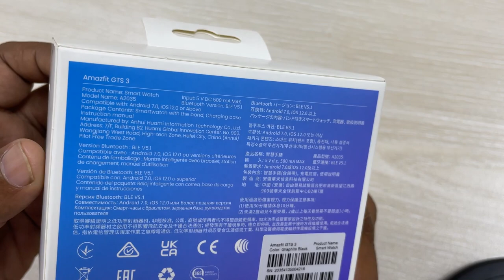Amazfit GTS 3 Smart watch All Features Depth Review!!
The latest smartwatch from Amazfit in 2021. You will get all new features including bio tracker 3.0 and 150+ Sports moods.